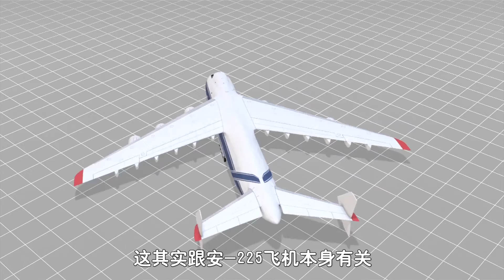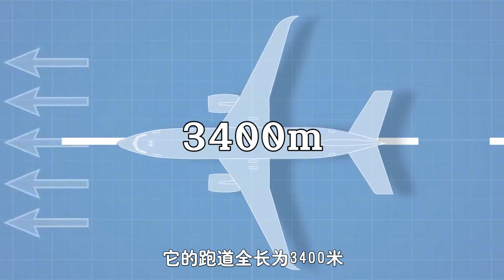世界最大运输机安-225，来中国九次，为何每次都降落在同一地方？